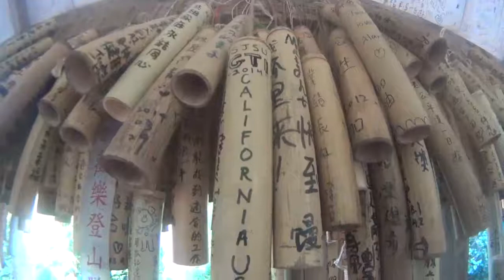IIELE - Taiwan Summer 2014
The (IIELE) International Innovation & Entrepreneur Leadership Experience Program is hosted by Chung Yuan Christian University.

The goal:
"To provide international college students with opportunities to learn and gain experience of cultural and academic life in Taiwan."

San Jose State University students in the GTI program (Global Technology Institute) joined IIELE for three weeks in July 2014.